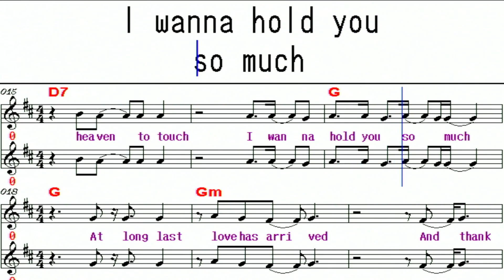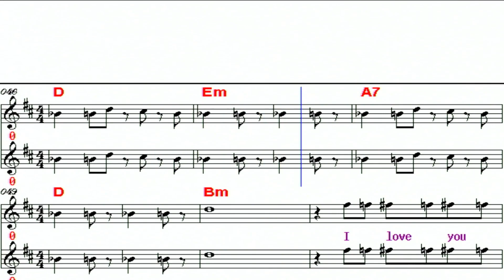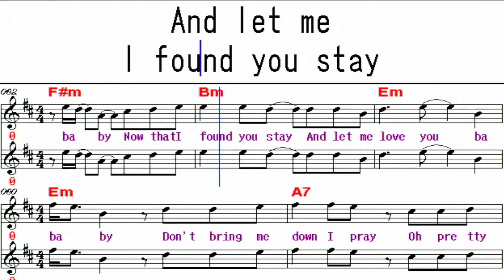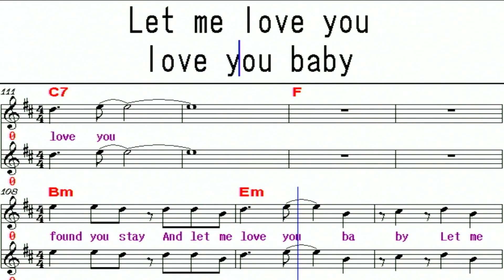Can't take my eyes off you / Morten Harket D(남성)키